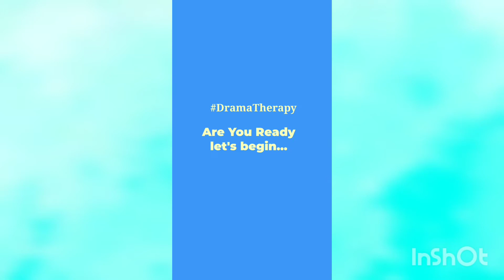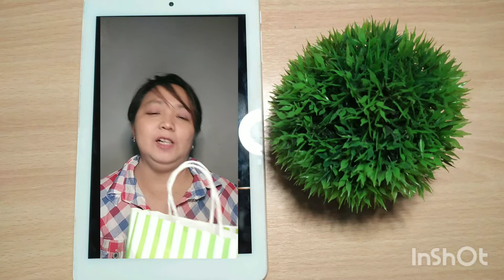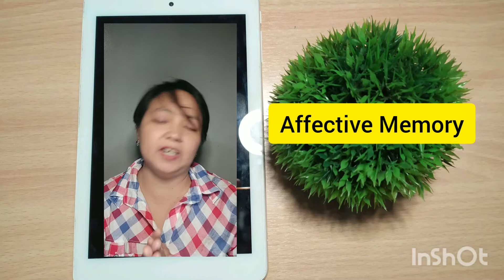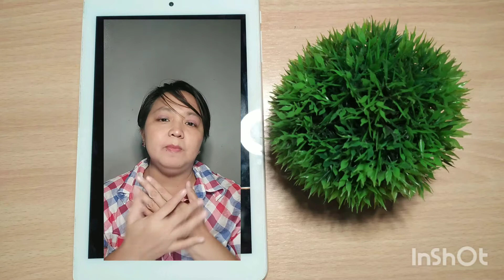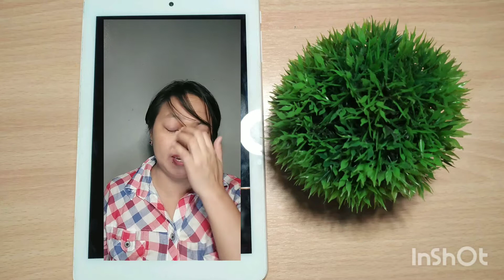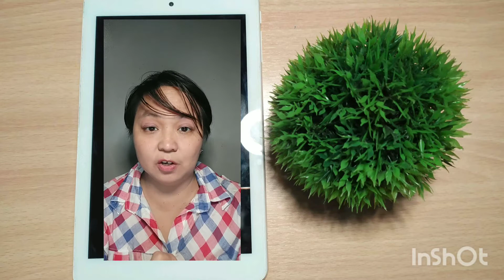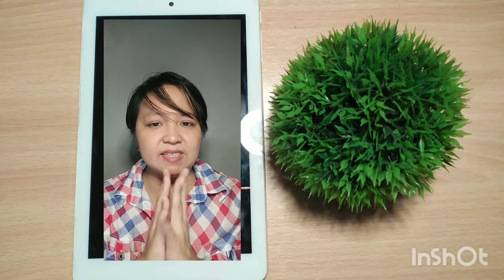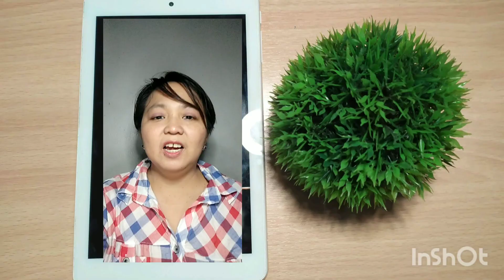DramaTherapy: A Grateful Heart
Healing is a continued process and one way to help you is by having an attitude of gratitude.

For today's TherapyThursday entitled "A Grateful Heart", we will be using Konstantin Stanislavsky's Object Memory and Affective Memory as part of our Drama Therapy exercise.